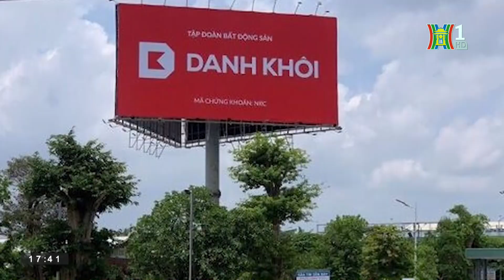Tập đoàn Danh Khôi lỗ 73 tỷ sau kiểm toán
Theo báo cáo tài chính kiểm toán năm 2022 của Tập đoàn Danh Khôi cho thấy công ty đạt doanh thu hơn 194 tỷ, lãi gộp đạt hơn 154 tỷ. Tuy vậy, theo kết quả kiểm toán, công ty đã trích lập dự phòng khoản phải thu khó đòi 92,5 tỷ đồng. Khoản chi phí phát sinh này khiến cho các chỉ tiêu lợi nhuận của Danh Khôi đồng loạt trở quay về từ lãi thành lỗ đậm.

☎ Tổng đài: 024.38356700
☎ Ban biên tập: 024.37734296